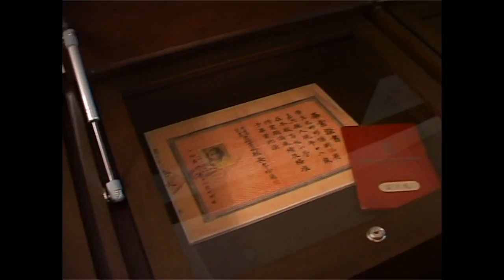The Legacy of Tan Kah Kee and Lee Kong Chian Exhibition Launch Ceremony 21 July 2008